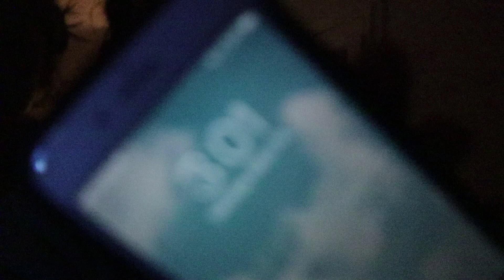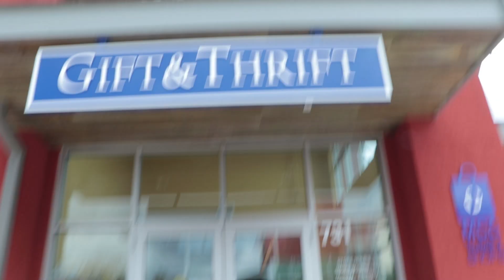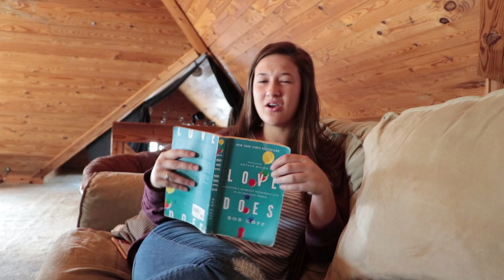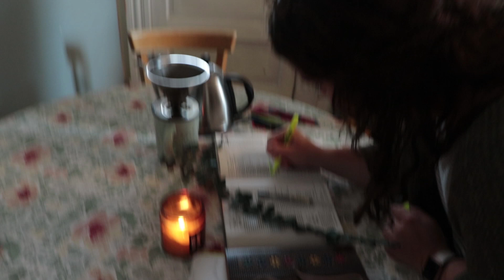Day in the Life of a Young Life Leader